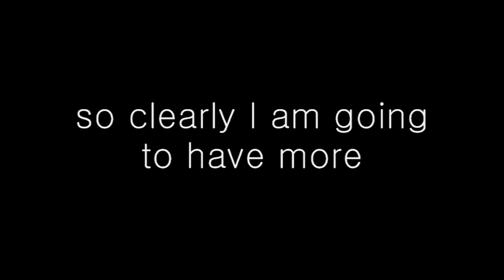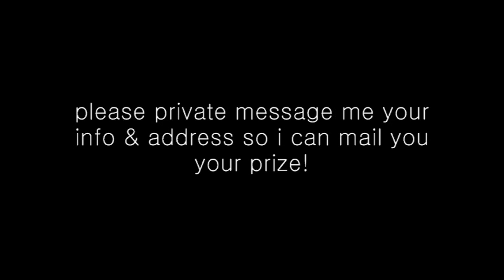200 subscribers m.a.c giveaway winner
congratulations to the winner! plesae message me with your info so i can send out your prize!

thank you to all who entered!! there will definitely be more giveaways because this one was so much fun!